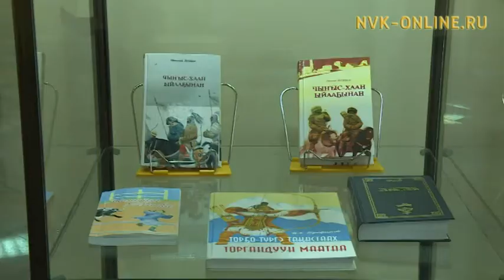Дьокуускайга Дьулустан Бойтунов «Салгыҥҥа сайбыт санаалар» быыстапката аһылынна